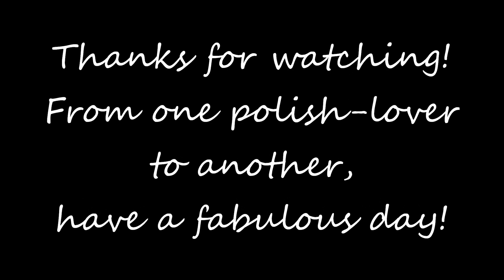L'oreal Collection Privee The Perfect Nudes Polishes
These have been out for a minute and I finally decided I needed them in my life.  I know that there's a color in here for everyone- I think these are great! Let's take a look at these 6 "nude" polishes.

Covers by Phoebe Moon:
Gravity- Sara Bareilles
Grace Kelly- Mika
Song from a Secret Garden- Secret Garden